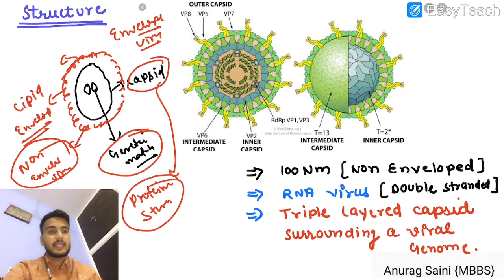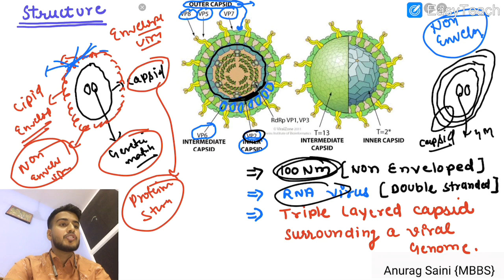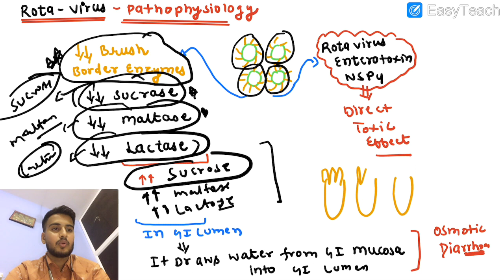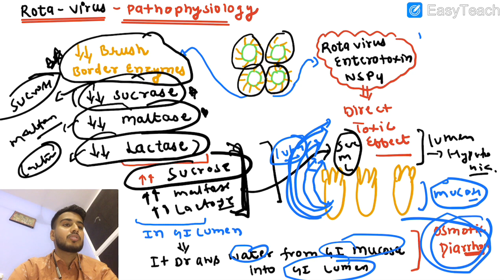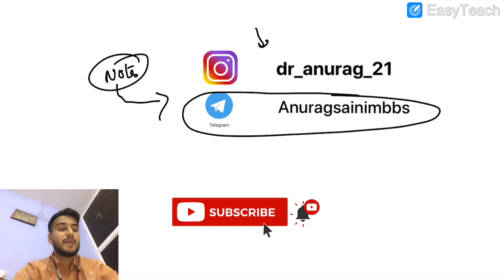Rotavirus microbiology // structure,pathogenesis,classification,Lab diagnosis of rota virus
For notes join our telegram channel

Rota virus microbiology
Structure of rota virus
Classification of rota virus
Lab diagnosis of rota virus
Pathogenesis of rota virus